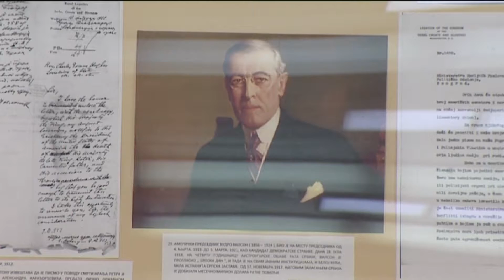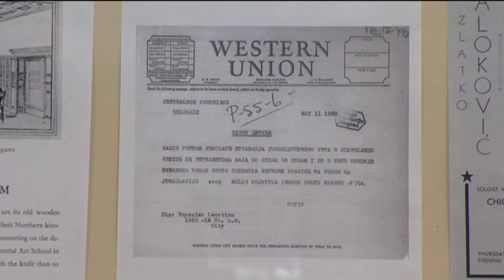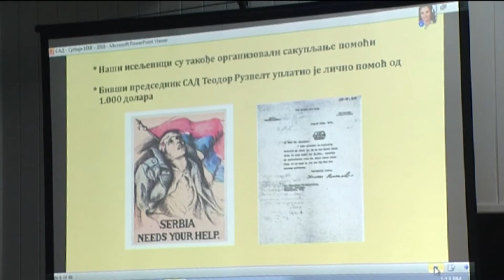belami.rs - Otvorena izložba na temu stogodišnjice diplomatskih odnosa Srbije i SAD